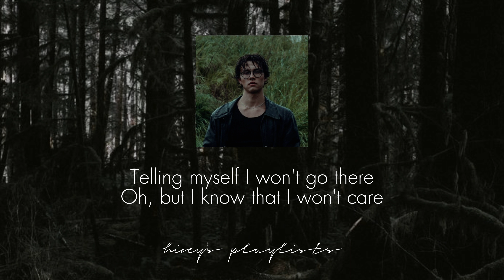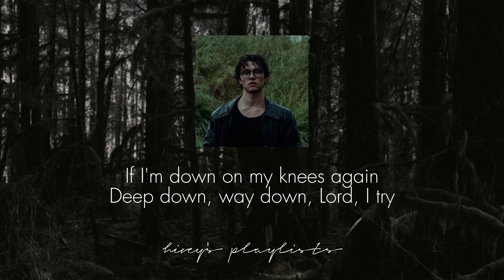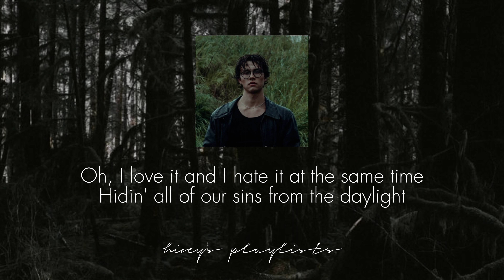David Kushner - Daylight (Lyrics by Hivey)